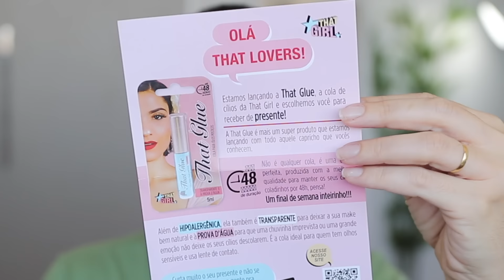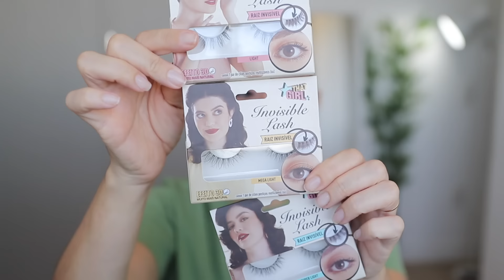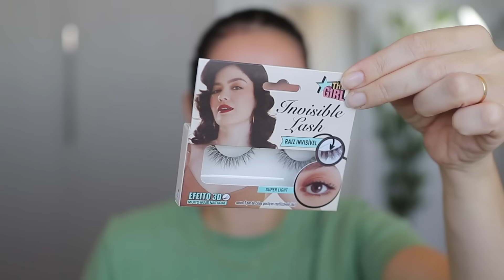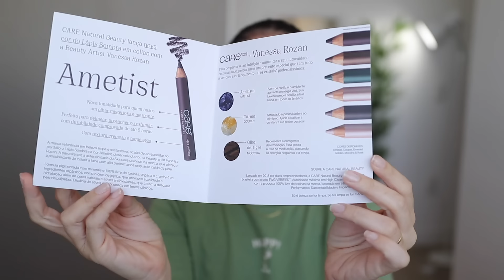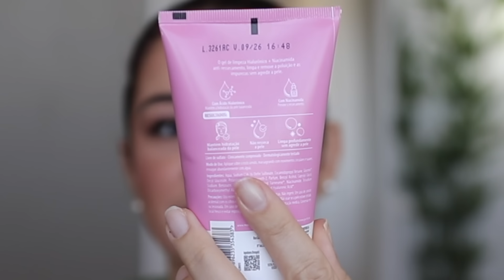NOVIDADES do MÊS de Março COMPRINHAS E RECEBIDOS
Olá, Familia! No vídeo de hoje compartilho algumas novidades que foram lançadas este mês. Tem alguns recebidos e comprinhas . Bora conferir!

Mais informações

✅ Produtos mencionados
Linha Mareô L'occitane hidratante
Linha Cethaphil Oil Control gel |
Cola para cilios postiços That Girl
Lápis Sombra CARE Natural Beauty Vanessa Rozan
Base Nina makeup cor 05
Esponja de maquiagem Lfpro
Máscara apra cilios volume intenso dapop
Gel de limpeza facial Monange
Monange facial hidra matte
Linha chocolate color trend Avon Batom
Linha color trend Avon Chocolate paleta de sombra
Linha color trend Avon chocolate lápis labial

O que estou usando
Base hidratante Ana Hickmann Lf30
Blush cushion Natura cor Rose
Contorno cookie Spcolor
Máscara 360 Quem disse Berenice ?
Gloss chocolips

 Ganhe 12%OFF NO APP CEA Sem mínimo e válido para produtos remarcados com cupom PRESENTENOAPP + código RITINHA.
5%OFF NO SITE Para compras acima de R$199 exceto remarcados, com o uso do código de consultora. RITINHA

MAKE TESTANDO RUBY ROSE e Pinceis DISNEY MARCO BONI | Paleta de sombras , Batom duo Ruby Rose e mais

*Este vídeo NÃO contem publicidade . Caso você opte por comprar através deles, eu recebo uma pequena comissão. Facilita vocês de encontrarem os mencionados e coopera com o canal. ❤️

0:00 Introdução
0:43 Recebidos skincare
10:02 Recebido de make
13:56 Comprinhas de make